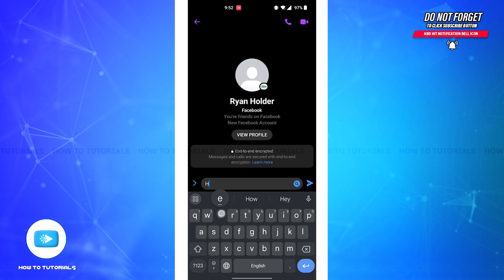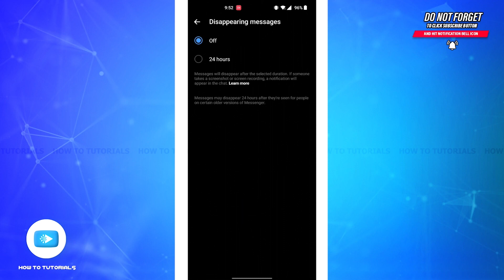How To Enable Disappearing Messages On Messenger 2024 | Send/Use Disappearing Message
"How To Enable Disappearing Messages On Messenger 2024 | Send/Use Disappearing Message In Facebook Messenger" - A Video Guide by How To Tutorials.

A tutorial video for the process to turn on/enable disappearing messages on Facebook Messenger.